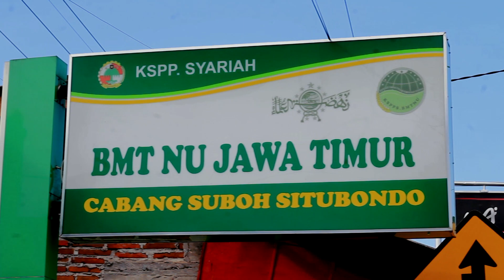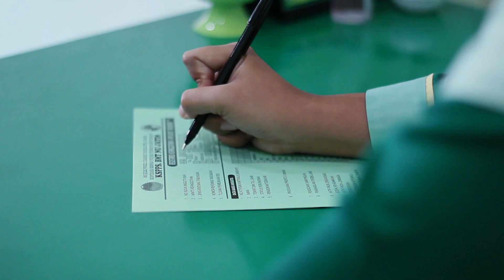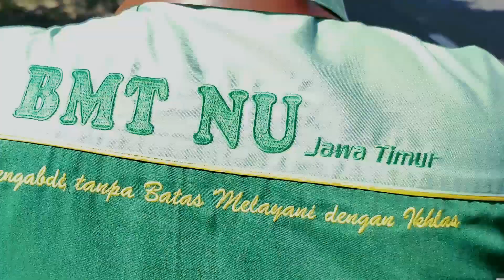Nominasi Aransemen Mars BMT NU Cabang Suboh Situbondo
Lomba Aransemen Mars BMT NU Jawa Timur dalam Rangka Hari Jadi Ke 18